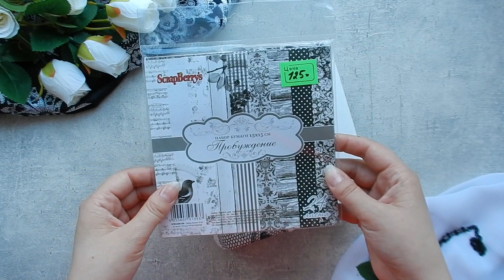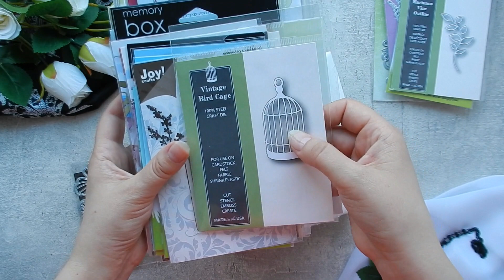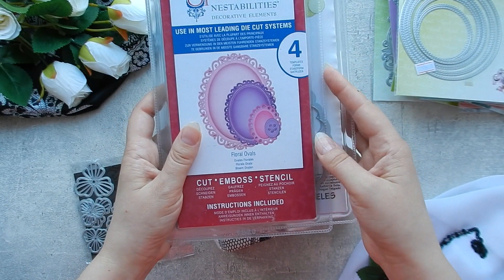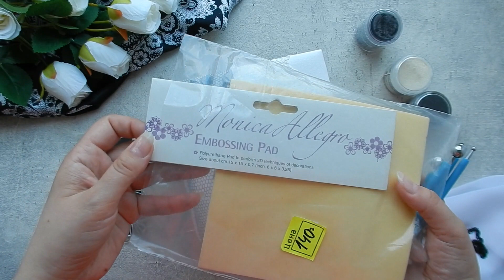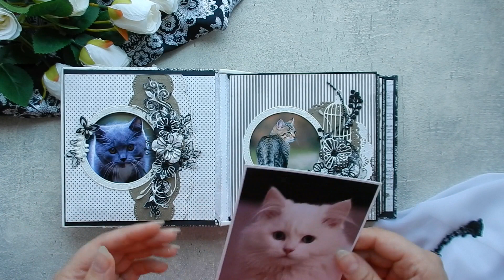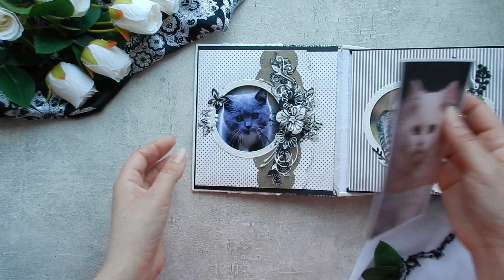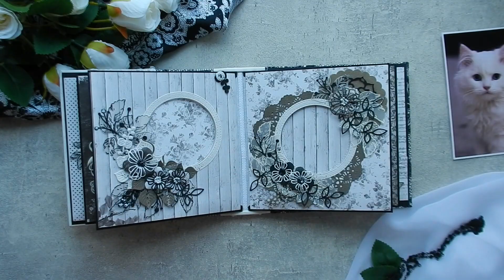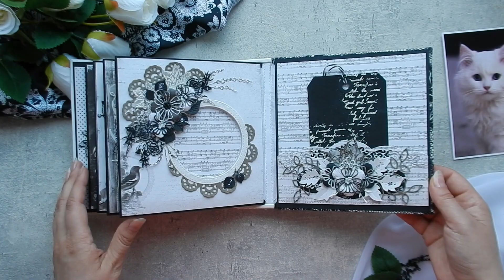Большой обзор маленького скрап.альбома, много болтовни.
В этом видео краткий обзор самого альбома и подробный рассказ об использованных в нём материалах.